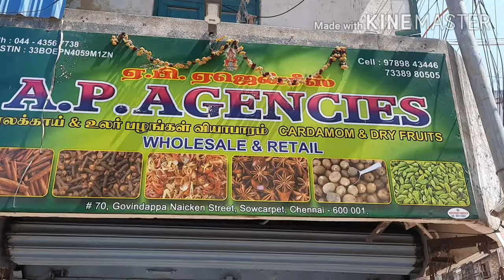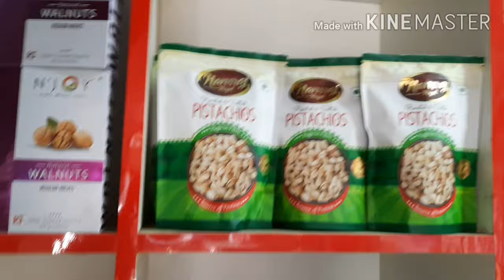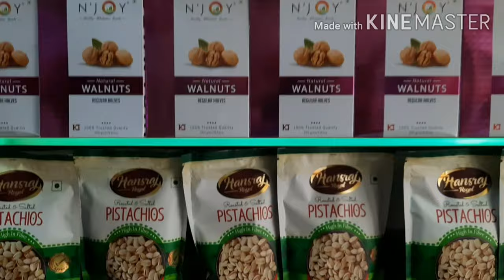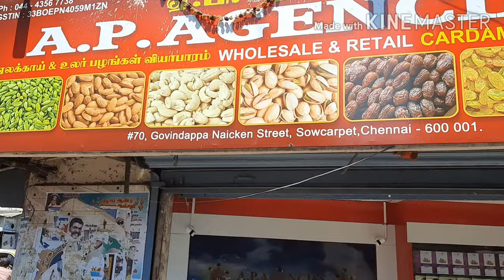A P AGENCIES SOWCARPET - CHENNAI | DEALERS IN CARDAMOM | 9789843446 | DEALERS IN SPICES - SOWCARPET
Dealers in Dry fruits sowcarpet - Chennai